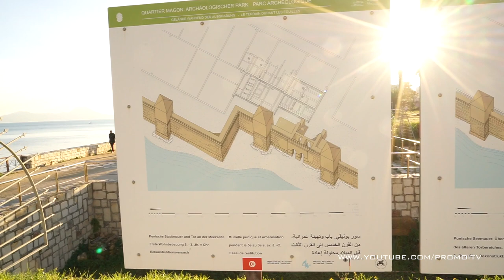Visite du site archéologique du quartier Magon à Carthage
Le quartier Magon est l'un des éléments de visite du site archéologique de Carthage en Tunisie situé en bord de mer. Le site archéologique consiste en un espace de la cité punique, dont les archéologues ont pu déterminer l'histoire de l'aménagement. L'importance des découvertes a décidé les autorités tunisiennes à aménager et ouvrir aux visiteurs le site qui accueille, outre les vestiges, un petit aquarium.